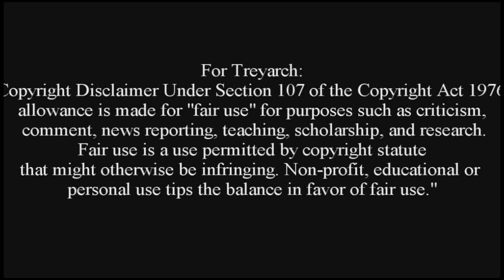Black Ops *New* Solo Barrier Glitch 8/30/11